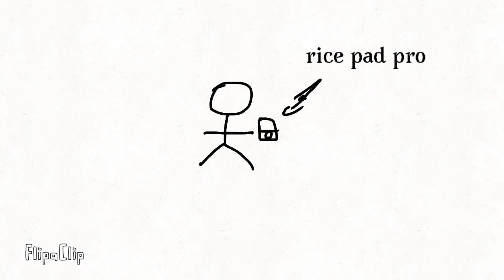Things we have done at least once -animation-